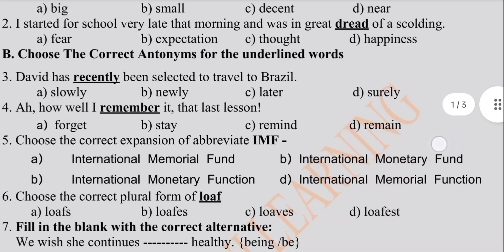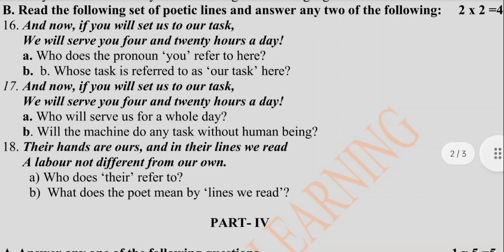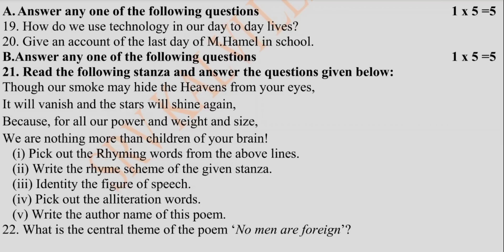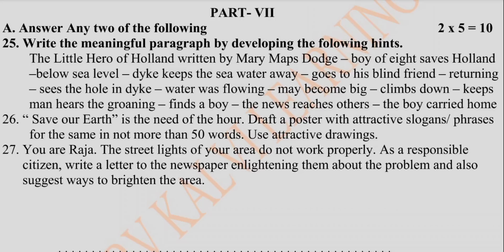10th English Second Midterm Exam2022 Model Question Paper 2022 Pdf Download_SSLC English 2nd midterm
10th English Second Midterm Exam2022 Model Question Paper 2022 Pdf Download_SSLC English 2nd midterm

10th Std 2nd Midterm Exam Questions 2022

10th English  Second Midterm Exam 2022 Model Question Paper 2022 Pdf Download

SSLC English 2nd midterm 2022 Model paper
samacheer 10th std english second Midterm exam 2022 model question

samacheer 10th second midterm question papers 2022 pdf download

samacheer kalvi SSLC Second  exam 2022 Question pappers pdf download

10th 2nd midterm question papers 2022 pdf download

SSLC IInd midterm exam 2022 Question pappers pdf download

10th english  2nd midterm question papers 2022 pdf download

SSLC english IInd midterm exam 2022 Question pappers pdf download

10th ALL SUBJECTS 2nd midterm question papers 2022 pdf download

SSLC STD ALL SUBJECTS IInd midterm exam 2022 Question pappers pdf download